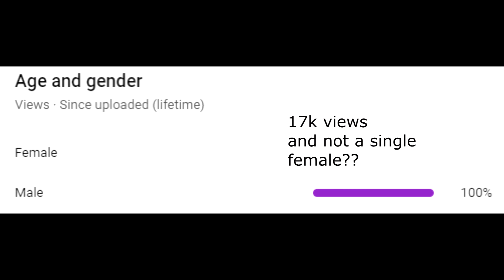Becoming The SLOWEST Man In Hypixel Skyblock!